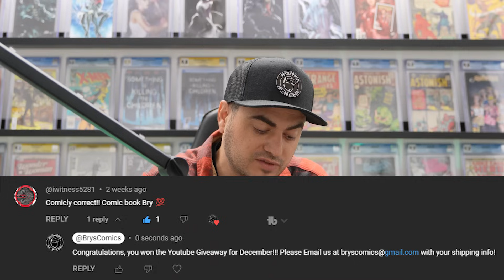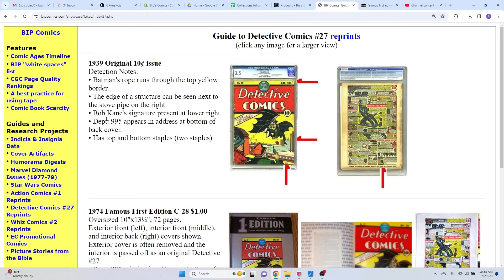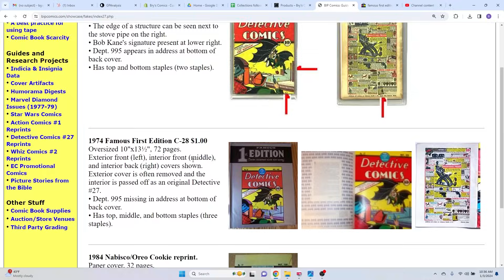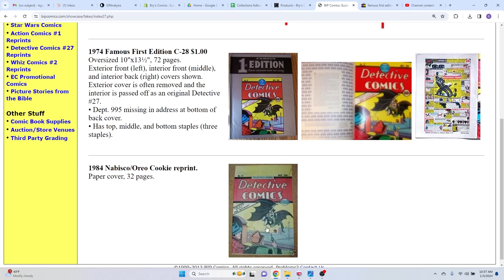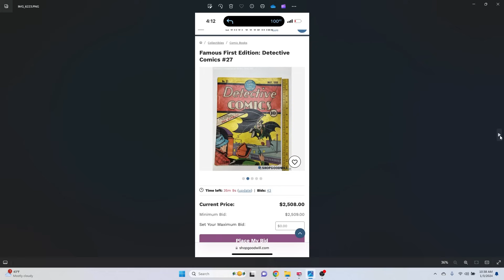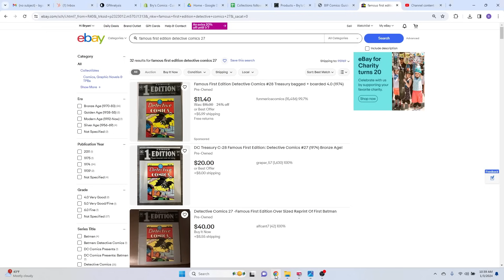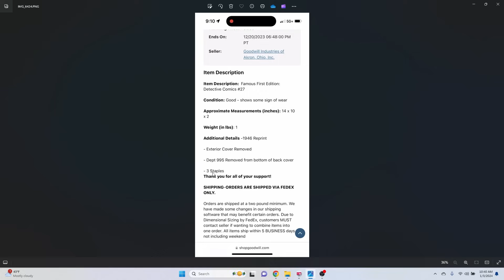Someone Got So SCREWED On This!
Buying something on eBay?  Same price for you and I get a % of the sale, how cool is that?